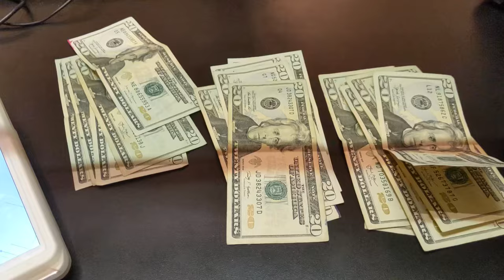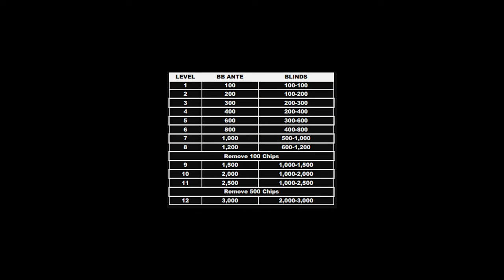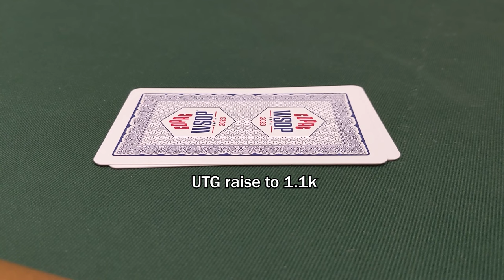What a $300 WSOP Tournament Is REALLY Like…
In this poker vlog I'm playing the $300 Gladiators of Poker event at the 2023 World Series of Poker. Just how crazy is a tournament with a buy-in this low?? How big a component is bluffing in these fields? Can you make Day 2 without sunrunning? Let's find out!

Come talk poker with the community on Discord!

Earn up to 25% rakeback on Ignition, GGPoker, and WPT Global